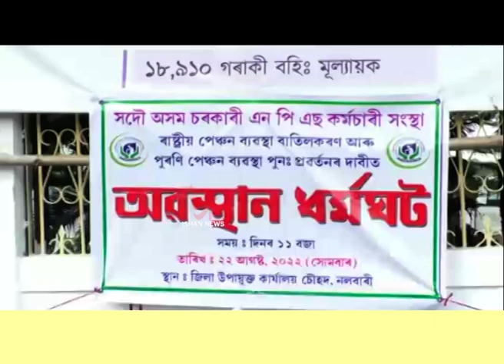পুৰণি পেঞ্চন পুনৰ প্ৰৱৰ্তনৰ দাবীত নলবাৰীত চৰকাৰী কৰ্মচাৰীৰ অৱস্থান ধৰ্মঘট।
ৰাষ্ট্ৰীয় পেঞ্চন ব্যৱস্থা বাতিলকৰণ, পুৰণি পেঞ্চন পুনৰ প্ৰৱৰ্তনৰ দাবীত নলবাৰীত চৰকাৰী কৰ্মচাৰীৰ অৱস্থান ধৰ্মঘট।